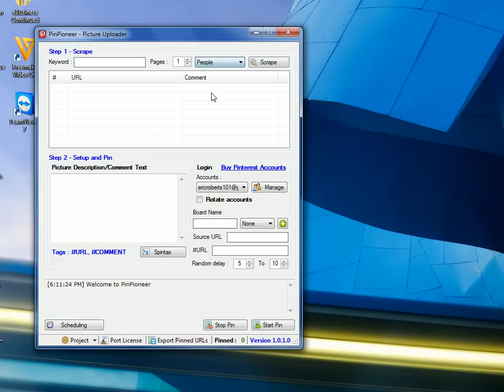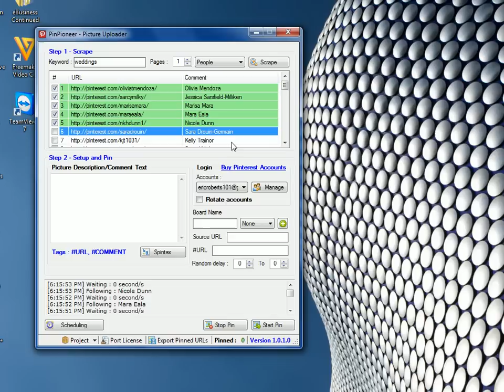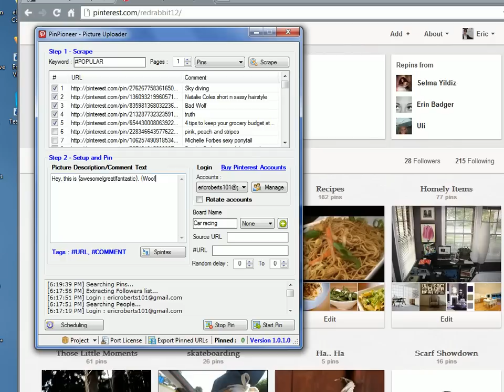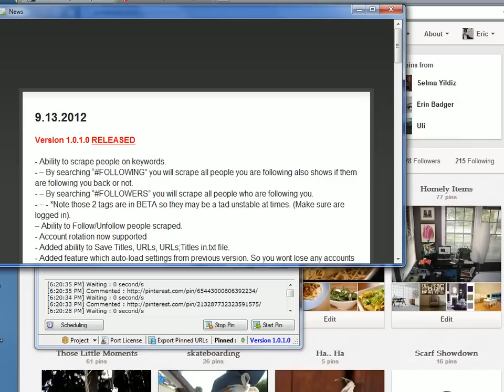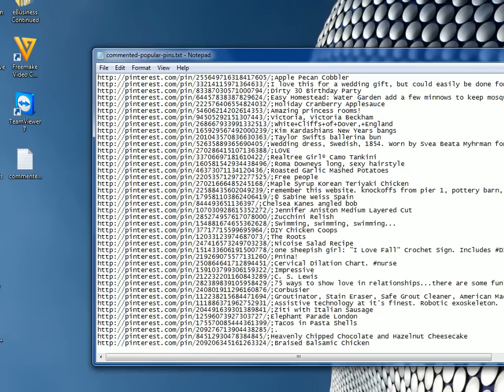Pinterest Marketing: Account Rotation, Mass Commenting, Auto Following/Unfollowing with PinPioneer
In this video, I show you the latest Pinterest marketing systems with PinPioneer. Particularly a rehash of the variable features, and an introduction to auto following/unfollowing, commenting, exporting and account rotation.